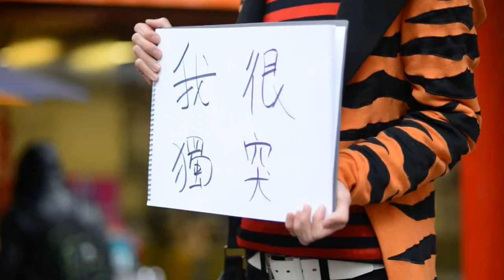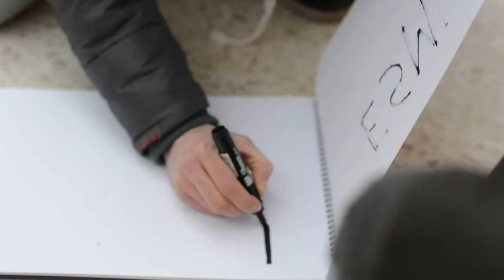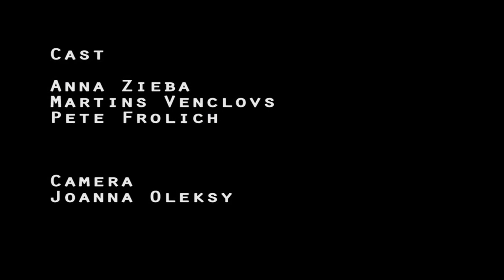Irnis 'Original' - Backstage Video - London